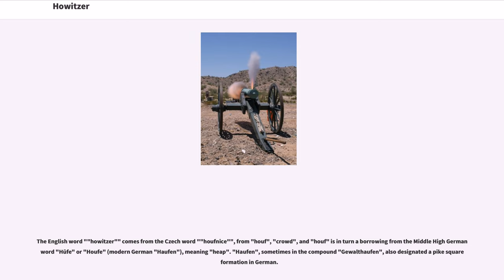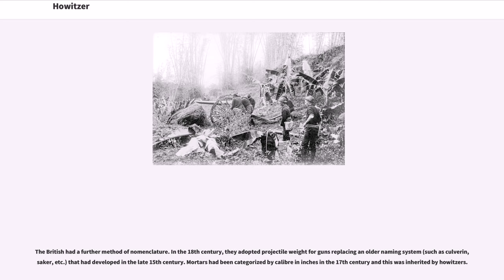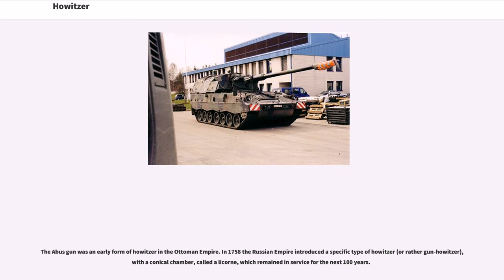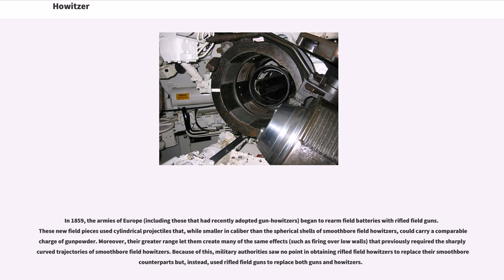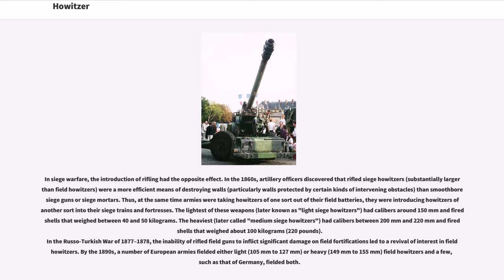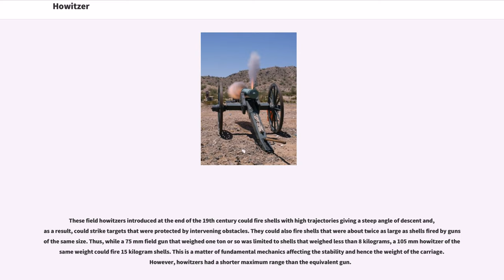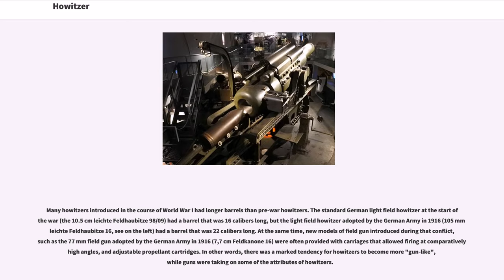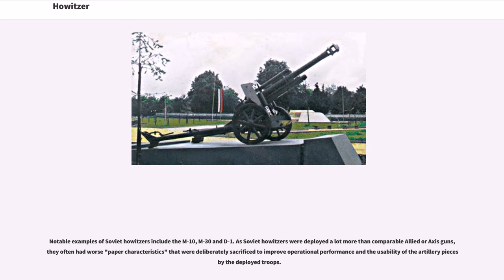Howitzer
A howitzer is a type of artillery piece characterized by a relatively short barrel and the use of comparatively small propellant charges to propel projectiles over relatively high trajectories, with a steep angle of descent.
In the taxonomies of artillery pieces used by European (and European-style) armies in the 17th to 20th centuries, the howitzer stood between the "gun" (characterized by a longer barrel, larger propelling charges, smaller shells, higher velocities, and flatter trajectories) and the "mortar" (which was meant to fire at even higher angles of ascent and descent). Howitzers, like other artillery equipment, are usually organized in groups called batteries.

The English word ""howitzer"" comes from the Czech word ""houfnice"", from "houf", "crowd", and "houf" is in turn a borrowing from the Middle High German word "Hūfe" or "Houfe" (modern German "Haufen"), meaning "heap". "Haufen", sometimes in the compound "Gewalthaufen", also designated a pike square formation in German.

In the Hussite Wars of the 1420s and 1430s, the Czechs used short barreled ""houfnice"" cannons to fire at short distances into crowds of infantry, or into charging heavy cavalry, to make horses shy away. The word was rendered into German as "aufeniz" in the earliest attested use in a document dating from 1440; later German renderings include "haussnitz" and, eventually "haubitze", from which derive the Scandinavian "haubits", Croatian, Polish and Serbian "haubica", Finnish "haupitsi", Russian and Bulgarian "gaubitsa (гаубица)", Italian "obice", Spanish "obús", Portuguese "obus", French "obusier" and the Dutch word "houwitser," which led to the English word "howitzer".

Since the First World War, the word ""howitzer"" has been increasingly used to describe artillery pieces that, strictly speaking, belong to the category of "gun-howitzers" – relatively long barrels and high muzzle v...